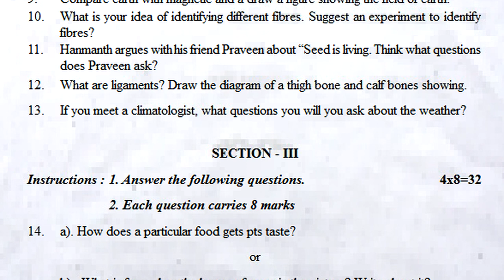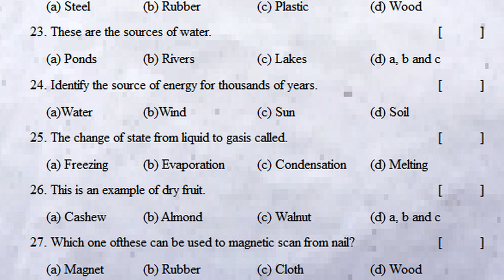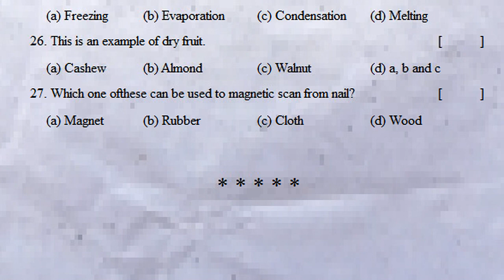6th class sa2 exam practice paper 2022 science | summative grand revision final exam | 80 marks test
6th class science final exam important questions, 6th class science final exam most important questions, class 6 science final exam important questions, class 6 science final exam most important questions,

6th class sa1 test papers 2021 | 6th class sa1 exam Physics 2021 | sa1 exam questions Physics paper

science sa1 practice paper class 6 | sa1 science question paper class vi | sa1 science exam paper 6

sa1 science model paper class 6 : science sa1 test paper class vi : 6th class science sa1 questions

6th class sa2 exam practice paper 2022 science | summative grand revision final exam | 80 marks test
6th class science text book index

Chapter 1: Our Food
Chapter 2: Playing with magnets
Chapter 3: Rain- where does it come from
Chapter 4: What do animals eat
Chapter 5: Materials and things
Chapter 6: Habitat
Chapter 7: Separation of substances
Chapter 8: Fibre to fabric
Chapter 9: Plants: parts and functions
Chapter 10: Changes around us
Chapter 11: Water in our life
Chapter 12: Simple electric circuits
Chapter 13: Learning how to measure
Chapter 14: Movements in animals
Chapter 15: Light, shadows and images
Chapter 16: Living and nonliving

6th class sa1 science subject public final exam question paper important bits,
6th class sa2 science subject public final test paper important questions,
6th class sa1 science subject public pre-final 60 marks test paper important questions,
6th class sa2 science subject public final 60 marks test paper most important questions,
6th class sa1 science subject public final 60 marks test paper most important expected questions,
6th class sa2 science subject pre-final 60 marks test paper most important guess questions,

class 6 sa1 science subject public grand exam 40 marks test paper important questions,
class 6 sa2 science subject public grand exam 60 marks test paper important questions,
class 6 sa1 science subject public grand exam 40 marks test paper most important questions,
class 6 sa2 science subject public grand exam 60 marks test paper most important questions,
class 6 sa1 science subject public final grand exam 60 marks test paper most important expected questions,
class 6 sa2 science subject public exam 60 marks test paper most important guess questions,

6th class sa science subject public final grand exam test paper important questions,
6th class sa1 science subject public final grand exam test paper important questions,
6th class sa2 science subject public final grand exam test paper important questions,
6th class sa1 science subject public grand final exam test paper most important questions,
6th class sa2 science subject public grand pre-final exam test paper most important questions,
6th class sa1 science subject public grand final revision exam test paper most important questions,
6th class sa2 science subject public exam test paper most important expected questions,
6th class sa1 science subject public exam test paper most important guess questions,